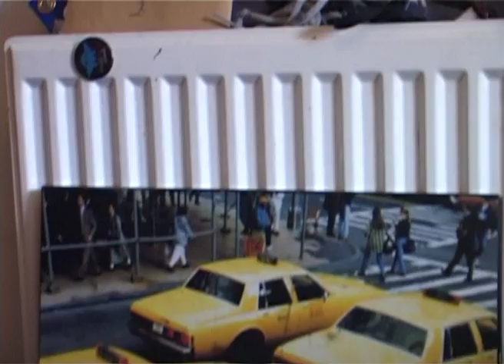andy white sleepyhead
jordans college course edit